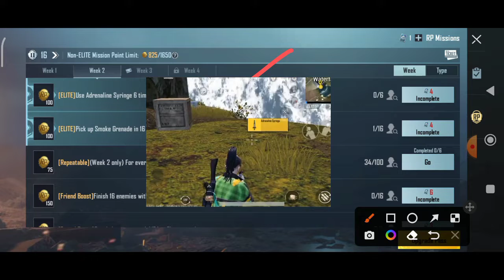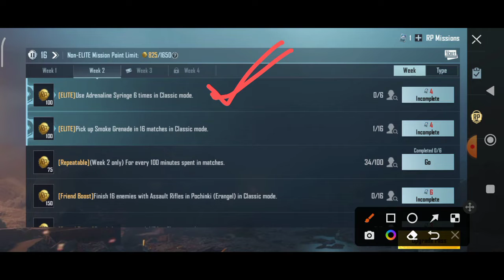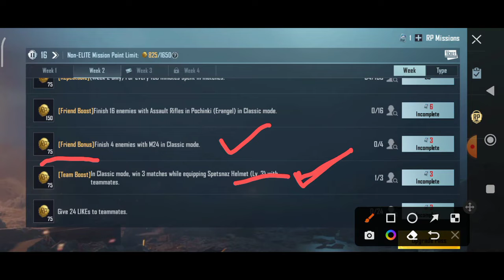BGMI M11 Week 2 All Mission Complete In A Single Match 2022 | Mission ka Asan Tarika 2022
Cover Topic